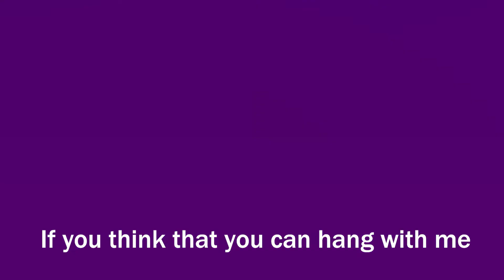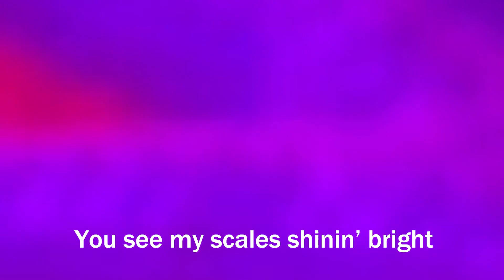The Lonely Lizard Song || Reptile Raps